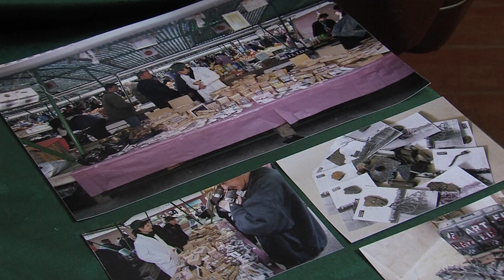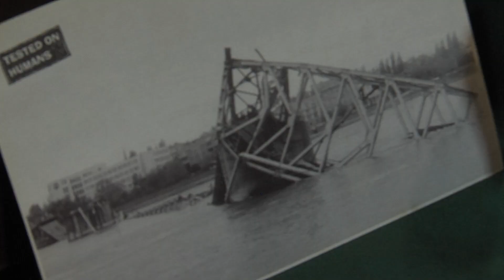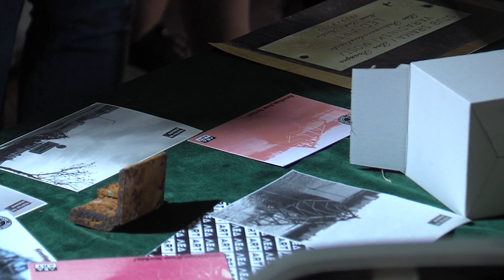Újvidéki képzőművészek mutatkoznak be különleges és elgondolkodtató kiállítással - Ajka TV